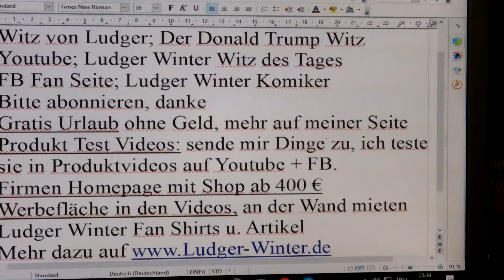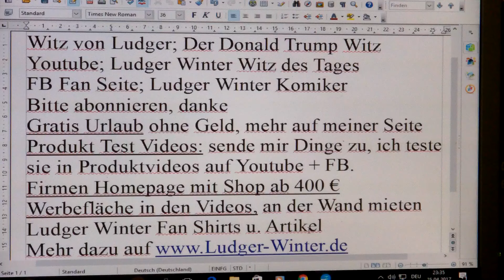1095 Witz von Ludger der Donald Tramp Witz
1095 Witz von Ludger der Donald Tramp Witz
1. Witz des Tags. Jeden Tag ein neuer Witz
1.b. Ludger Winter Witz des Tages Fan Artikel
2 Gratis Urlaub für jedermann. Tipps wie sie gratis Urlauben können.
3. Stadt und Sparen
4 Spendenaufruf
5 FB Wunsch Liste für jeden. Damit Freunde einen Beschenken können.
6. Gratis Mathe Nachhilfe in Internet.
8. Stadt und Sparen, meine Spar und Einnahme Tipps für Staat und Staat.
9.
1. Ludger Winter Witz des Tages Jeden Tag neu der Witz des Tages
78 Ludger Winter Witz des Tages der Wein Witz
1.b. Ludger Winter Witz des Tages Fan Artikel
2 Tipps wie man Gratis Urlaub in der ganzen Welt machen kann.
3. Stadt und Sparen Meine Seite weil die ganze Welt pleite ist außer ein paar Städte.
4. Mein Spendenaufruf. Wenn Ihre ein Haus eine Firma oder was anderes zu vererben habt. Dann vererbt es mir Ludger Winter. Damit ich damit gutes für die Menschheit tun kann.
Ludger Winter
Betreff: Spenden
5. FB Wunsch Liste für jeden. Damit Freunde einen Beschenken können. Eine Wunschliste sollte jeder auf seiner Internetseite oder FB Seite Oder Google + Seite haben.
6. Gratis Mathe Nachhilfe in Internet.
8. Stadt und Sparen, meine Spar und Einnahme Tipps für Stadt und Staat.